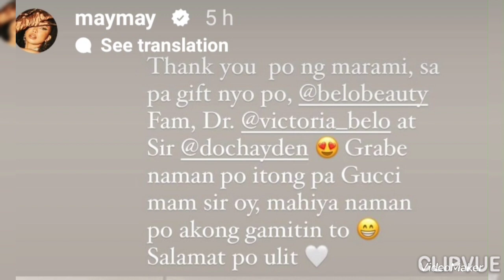ITO ang PATUNAY na MAHAL ni VICKI BELO si MAYMAY at DI nya ito MALILIMUTAN!